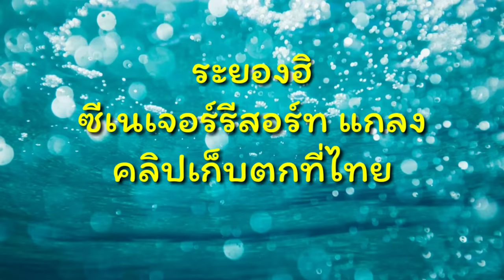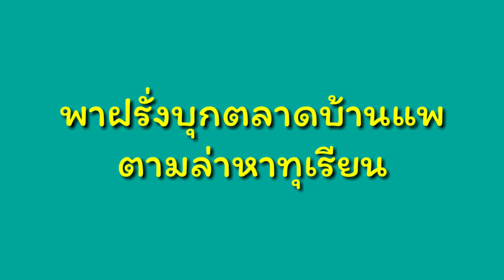ฝรั่งกินทุเรียนจนเมียยอมแพ้ อร่อยไม่พูดไม่จา ตลาดบ้านเพ ระยองฮิ Farang eat Durian |Rayong